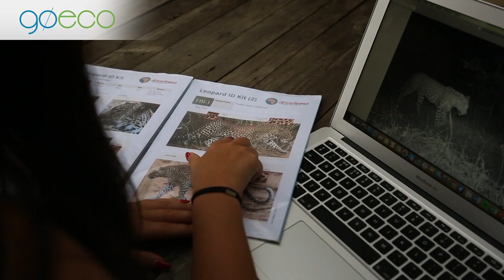GoEco VOLUNTEER Trip Vlog - The Big 5 Wildlife Reserve in the Greater Kruger Area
Volunteer at the The Big 5 Wildlife Reserve in the Greater Kruger Area program with GoEco in South Africa!